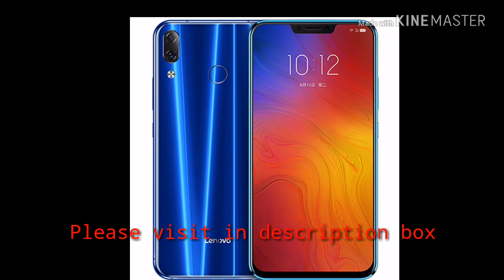Top 10 upcoming mobile this month in India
Samsung
Lenovo
Huwavi
Redmi

Upcoming mobile
5G mobile phone

best smart phone under 10k with 3&4GB ram
full stylish man's watch just under 500
man's stylish and cool Shoes under just 500

Amazon Hot deal's

WWE -zym equipments
Generic Home Gym Combo, 20Kg

Nivia Foam Hand Grip, Pack of 2
zym t shart
AWG - ALL WEATHER GEAR